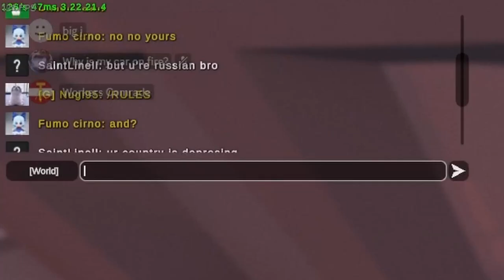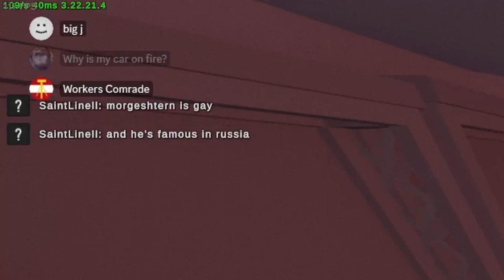The Most Intelligent Unturned Players